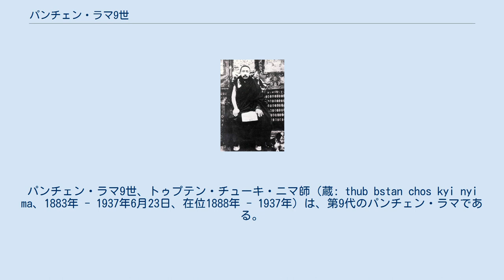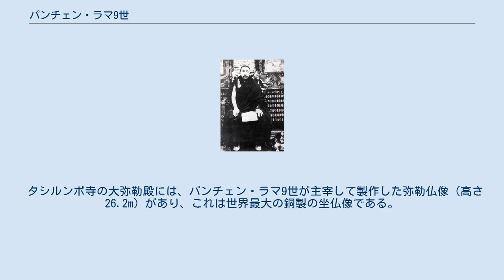パンチェン・ラマ9世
パンチェン・ラマ
パンチェン・ラマ9世、トゥプテン・チューキ・ニマ師（蔵: thub bstan chos kyi nyi ma、1883年 - 1937年6月23日、在位1888年 - 1937年）は、第9代のパンチェン・ラマである。
清帝国チベット出身。
チベット人。
 パンチェン・ラマ8世の転生霊童として認定され、1888年の1月にパンチェン・ラマ9世に就位した。
チベットの宗主国である清朝はこれを祝い白銀を贈呈した。
 フランシス・ヤングハズバンド率いるイギリス帝国軍がチベットを1903年に侵略すると、1905年にイギリス帝国インド領を訪問。
1911年には清朝がイギリス帝国軍に反撃するのをチベット第一の都市であるラサ市で協力した。
 ダライ・ラマ13世がロシア帝国（ロマノフ朝）やイギリス帝国に接近したのに対して、政治的に対立していたパンチェン・ラマ9世は宗主国である清朝を頼った。
辛亥革命で清が滅亡し、イギリス帝国の支援を受けたダライ・ラマ13世との権力闘争に敗れると、最終的には1923年に中華民国に亡命した。
 1937年6月23日、青海省玉樹で入寂。
 タシルンポ寺の大弥勒殿には、パンチェン・ラマ9世が主宰して製作した弥勒仏像（高さ26.2m）があり、これは世界最大の銅製の坐仏像である。